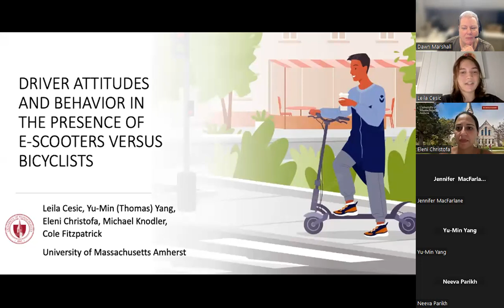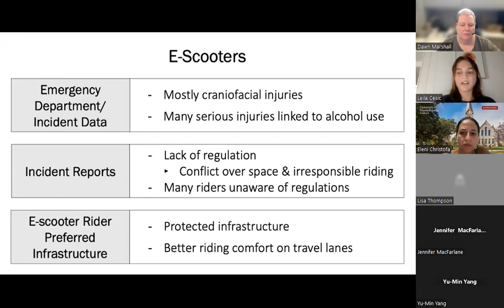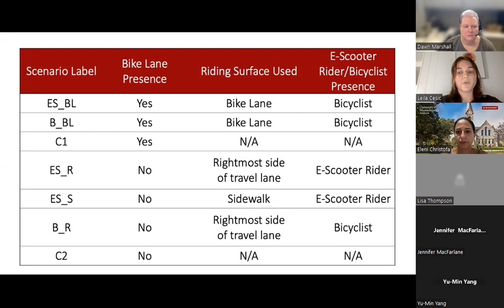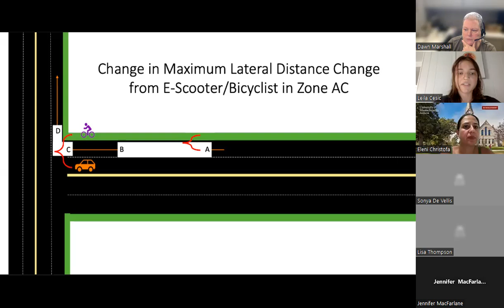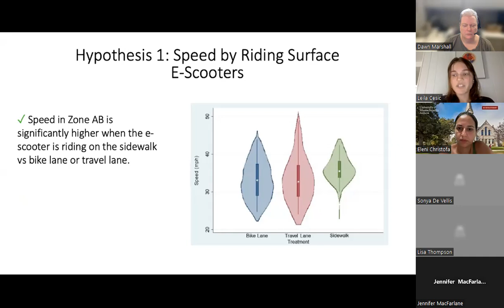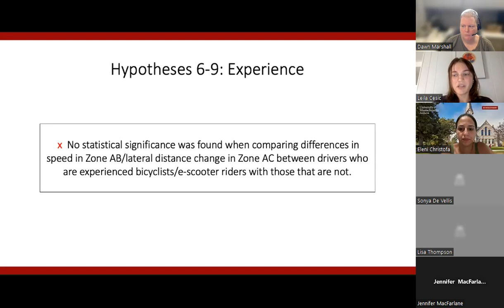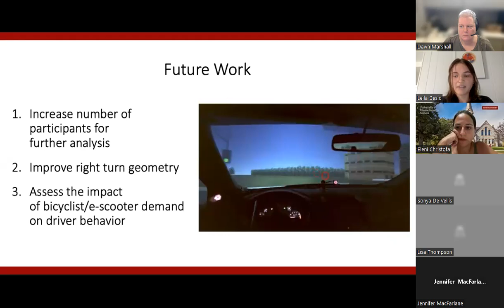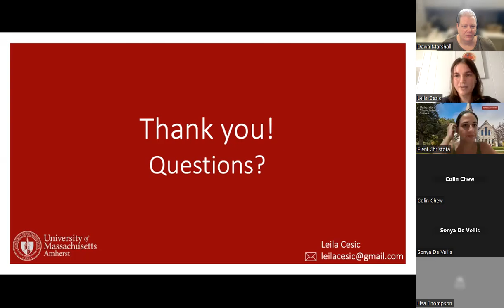Driver Attitudes and Behavior in the Presence of E-Scooters versus Bicyclists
SAFER-SIM webinar held August 8, 2024, presented by Leila Cesic, University of Massachusetts–Amherst